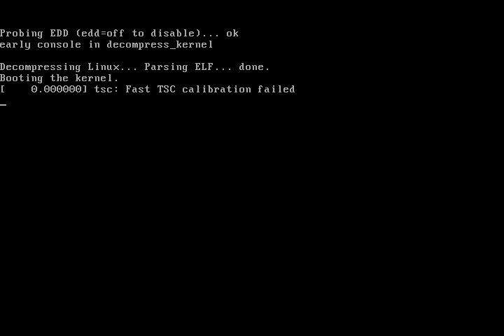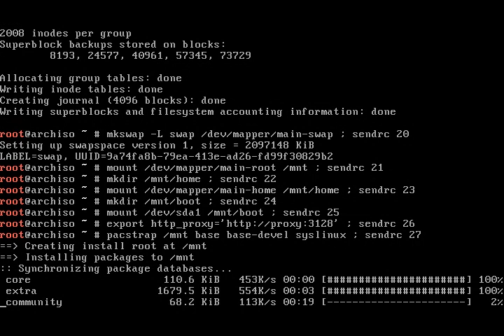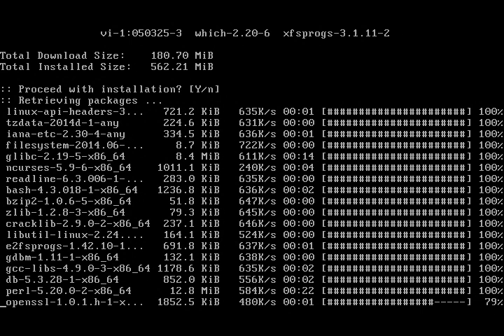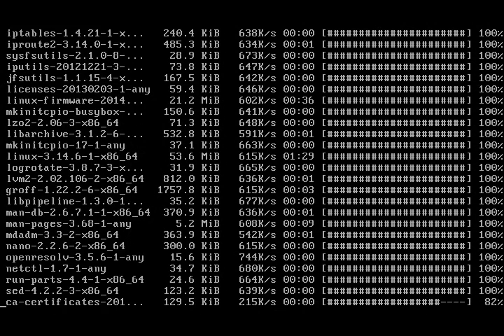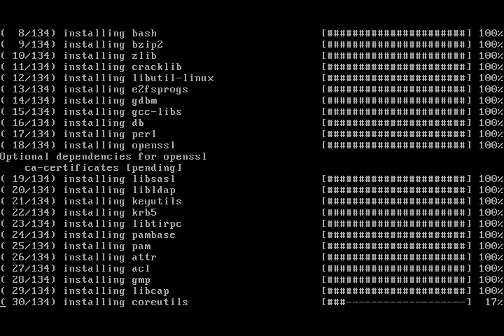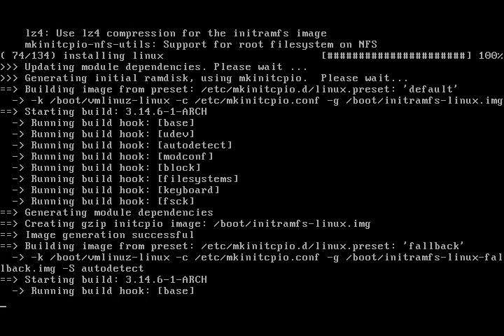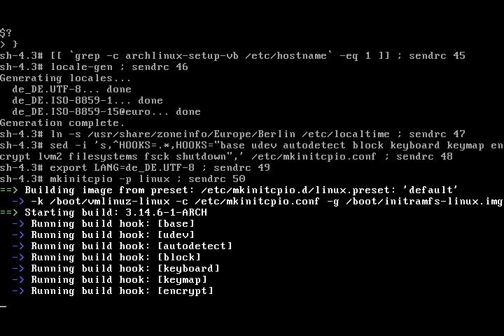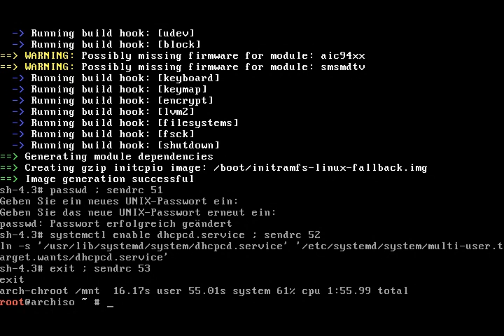Scripted installation of Arch Linux inside VirtualBox VM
The script demonstrates that the current Live CD ISO as well as the current pacman packages are suitable for installation of an encrypted system that boots without errors.

The script isn't completed yet, so the video only shows the installation up to the exit command of the chroot shell.

The video reflects the current state of development.